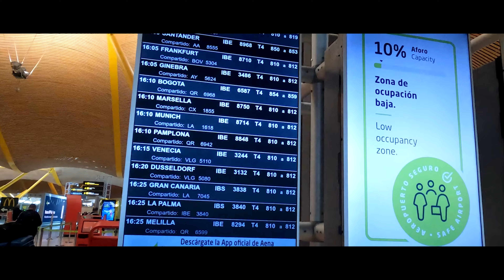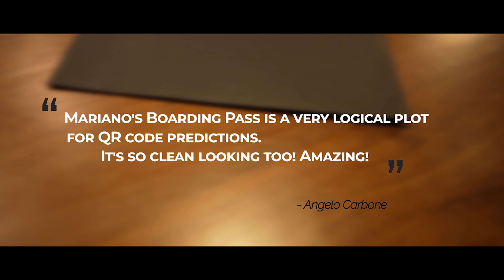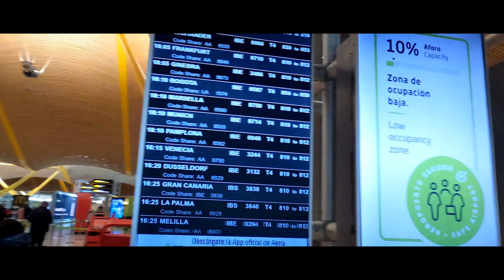EVERYTHING YOU NEED TO KNOW ABOUT BOARDING PASS | Mariano Goni interview | Let's do this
It's Tuesday so time to dive in and chat with Mariano Goni on all things magic and get the sneak peek into his exciting new projects.

Artwork by Andy Hamilton.